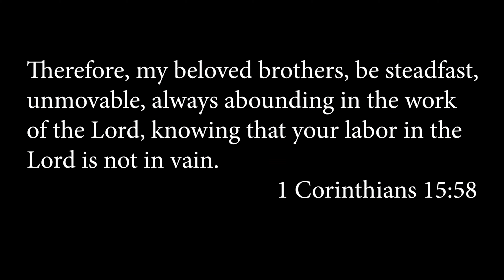Nine years of The Hope Project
Glory to God for all he has done. Nine years ago, today, we began the Hope Academy tutoring program with seven children. Today we serve five hundred children in Sor Maria and 3M. Thank you to all who have been a part of the work God has done here.